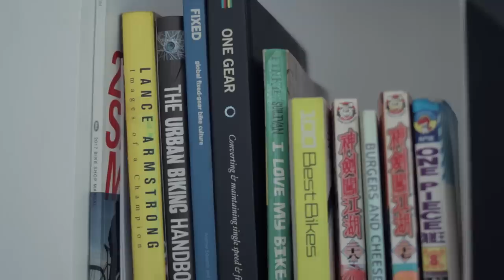BUILT CYCLES | Bike Shop Feature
Tara sa Built Cycles Makati. Kilalanin natin ang mga tao sa likod ng shop na ito. I-check din natin ang mga products at services na ino-offer sa di pangkaraniwang bike shop na ito sa Makati.
📷 My Youtube Equipment:
Ride safe lagi mga kapadyak!
Salamat sa mga channel supporters ng Unli Ahon